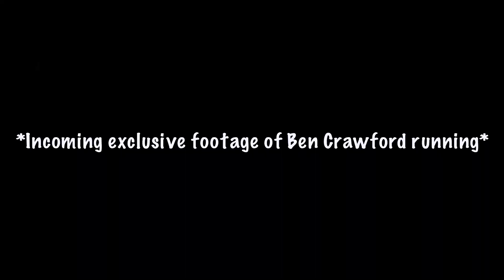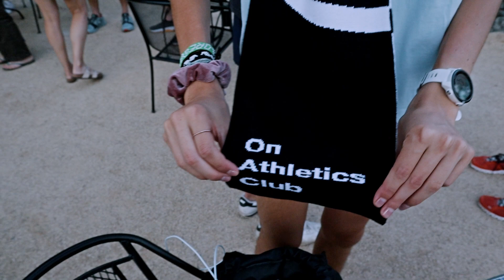New Generation T&F Camp Part 3: Mountain Run & Free On Gear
During Part: 3 of the New Generation T&F Camp we ran at Mt. Washington,went on a hike with Cooper Teare, Evert Silva, and Carter Christman,and got more free gear From On Running. This is the best video that I’ve  ever made.I hope you enjoy it as much as I do!